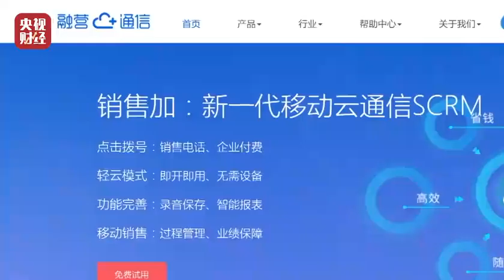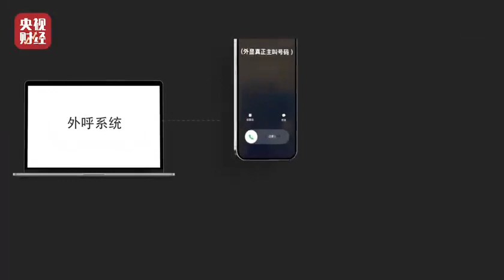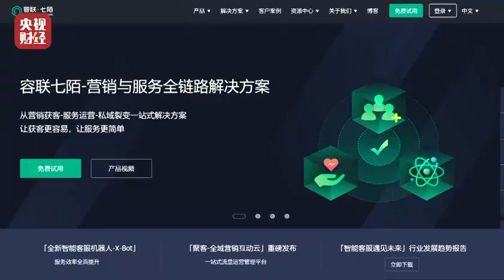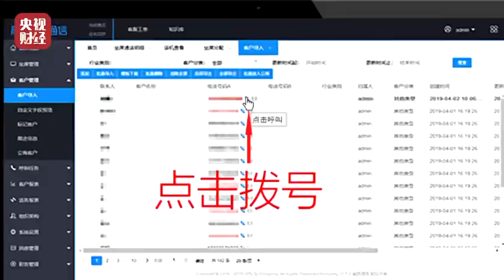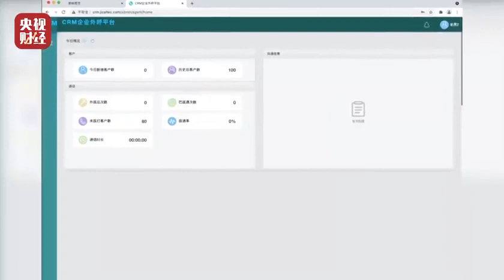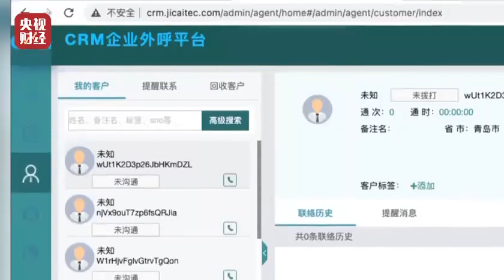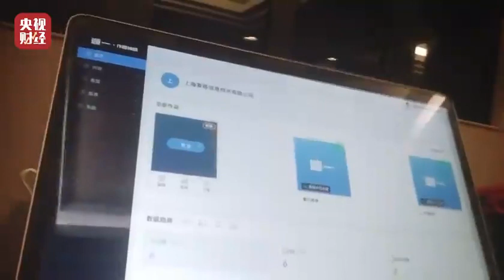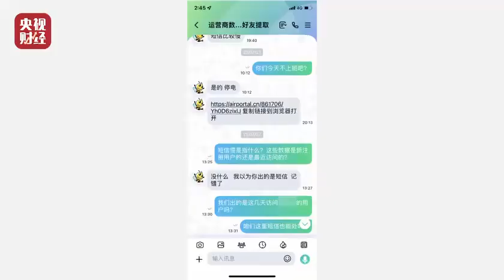3·15晚会曝光丨浏览网页就能泄露手机号！起底骚扰电话背后的秘密。